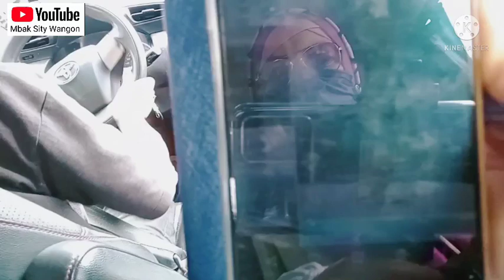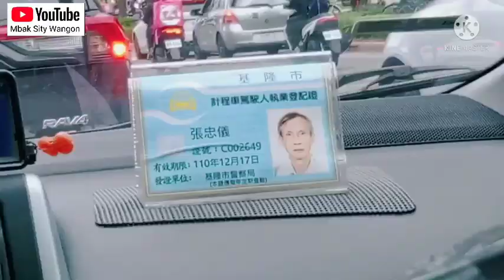CARA NAIK TAKSI DARI STASIUN TAIPEI KE GEDUNG 101 TAIPEI TAIWAN / Go to Taipei Part 7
Cara naik taksi dari stasiun Taipei ke gedung 101 Taipei Taiwan.
Gedung 101 adalah gedung tertinggi di Taiwan.
Karena aku baru pertama kali ke Taipei belum tau arah.
Aku naik taksi biar cepat sampai di tujuan sambil melihat pemandangan di sekitar.
Naik taksi 200 Nt / sekitar Rp 100.000.
Gedung 101 gedung tertinggi di Taiwan.
Taipei itu ibukota nya Taiwan.
Tempat nya bersih, indah, rapi, byk tempat wisata yg bagus" .